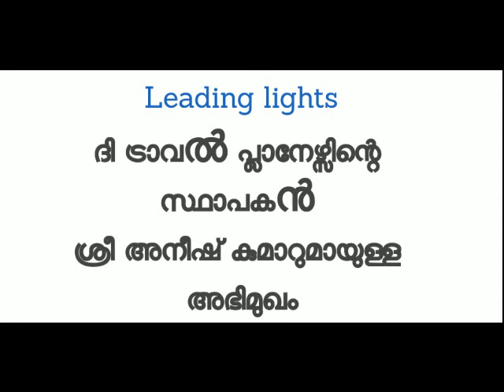Interview with Mr.Anish Kumar.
Mr Anish Kumar founder and MD of The travel planners.

Let us not look around for the savior, let's come out with services, as best as we can, to lead the world out of despair. Those who leads the world out of crises would be the leaders of tomorrow.